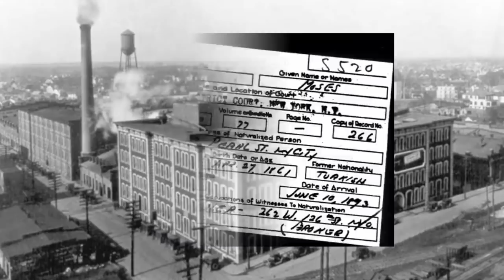Türkiye'de Doğdu, Amerika’da Milyoner Oldu, Ülkesini Unutmadı-Morris Şinasi’nin Bilinmeyen Hikayesi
Moris Şinasi, ya da gerçek ismiyle Musa Eskenazi, 1855 yılında Manisa’da dünyaya geldi.Moris Şinasi Yahudi asıllı bir Türk’dü.Seferad Yahudisi bir ailede, 4. evlad olarak dünyaya geldi.3 tane kardeşi vardı.Salamon ve Jak isminde iki erkek, Sultan isminde de bir kız kardeşi.

Moris ufak yaşlarda Manisa’daki tütün fabrikalarında çalıştı ve sektörde deneyim kazandı.Daha sonra Yahudi Mezarlığı’nda bekçilik yaptı ve yoksul ailesine destek oldu.14 yaşında ağır bir hastalık geçirdi ve Manisa Hastahanesi’nde tedavi gördü.O yıllarda doktor Şinasi sayesinde hastalığını atladı.Moris, Doktor Şinasi beyin kendisine değer verip, tedavi etmesini hayatı boyunca unutmadı.Yıllar sonra başka bir insana dönüşecek ve minnet borcunu ödemek için, Manisa’ya elinden geldiğince yardım edecekti.

Moris Şinasi okuma yazma bilmiyordu, o yüzden mezarlıktaki görevinden atıldı.Hamamlar, berberler, cezzarlar, bileyciler kısaca iş bulabileceği her yeri dolaştı ama hiçbir yerde iş bulamadı.